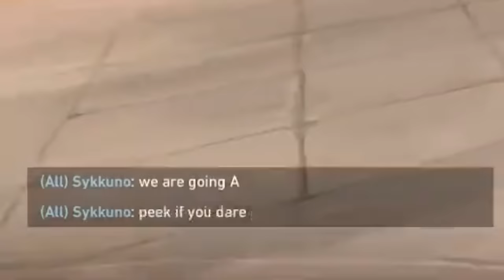What Playing Duelists Does to You - ft. Sykkuno, Valkyrae, Foolish Gamers, BaboAbe